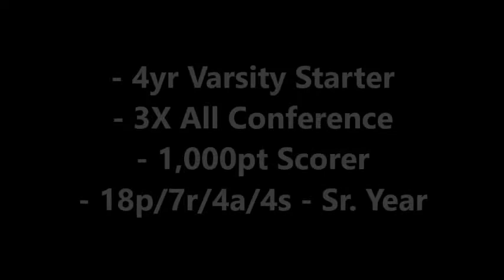Jah'Quez Sanders - 6'3" PG - C/O 2019 - Queen's Grant High School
Queen's Grant High School - Charlotte, NC